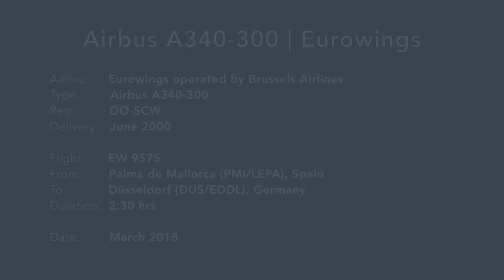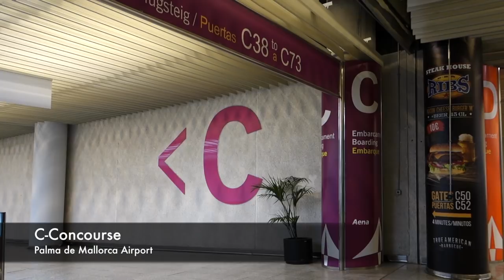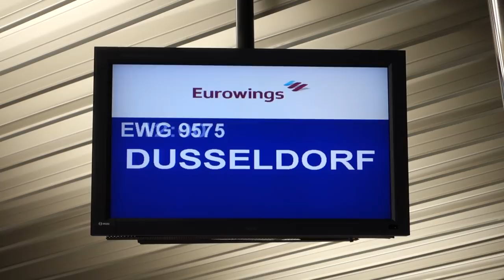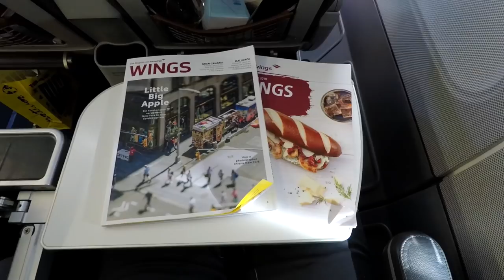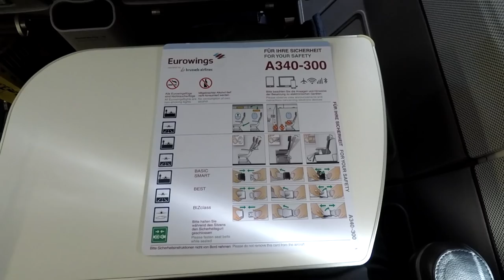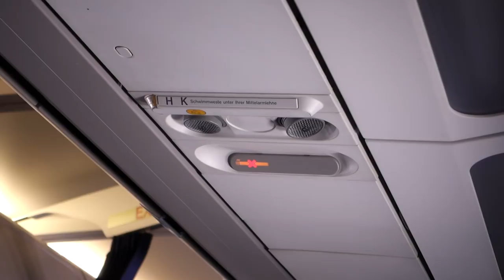Airbus A340-300 | Eurowings | "BEST Class" Inflight Experience | Mallorca to Duesseldorf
After Air Berlin ceased operations in October 2017, Duesseldorf airport lost several long haul destinations. To fill this gap, Lufthansa moved two Airbus A340-300 from CityLine to Brussels Airlines, which is about to operate them for Eurowings.

Since the A340 is a new aircraft type for Brussels Airlines and Eurowings, the aircraft operated several route proving flights before entering service on the regular long haul routes. The two destinations for route proving were Palma de Mallorca and Vienna.

Join me on this scheduled route proving flight from Mallorca to Duesseldorf. Usually Eurowings flights to this holiday destination are operated by Airbus A320.

The video gives you an impression of the inflight experience on a Eurowings A340-300 in "Best class" on a route proving service. You'll notice that aircraft is still in Lufthansa configuration. Eurowings new "BIZ Class" is simply the former Lufthansa business class and Lufthansa's premium economy is sold as "BEST Class" by Eurowings.

My equipment:

Sony DSC RX-100 III
GoPro Hero 5 Black
Canon EOS 7D Mk II
Canon EF 70-200 f4 L
Gorilla Pod

Airline: Eurowings operated by Brussels Airlines
Type: Airbus A340-300
Reg.: OO-SCW
From: Palma de Mallorca (PMI/LEPA), Spain
To: Duesseldorf (DUS/EDDL)
Flight: EW 9575
Date: March 2018